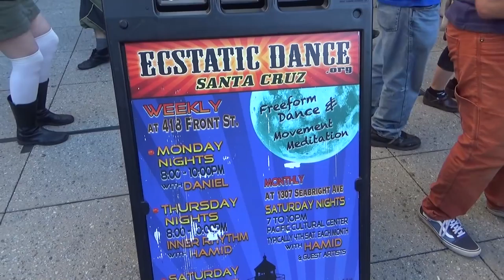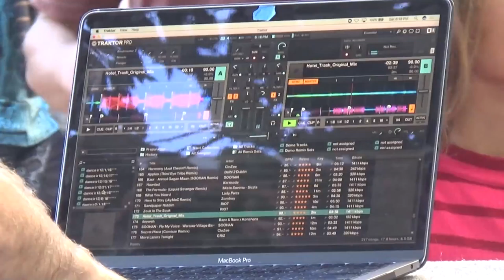США 5202: Танец экстаза в субботний вечер - даунтаун Санта Круз, Калифорния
Танец экстаза в субботний вечер - даунтаун Санта Круз, Калифорния
Ссылки на канале SiliconValleyVoice /школа Михаил Портнов: